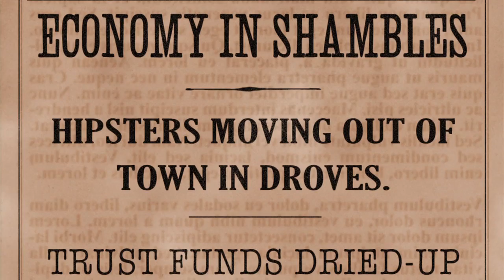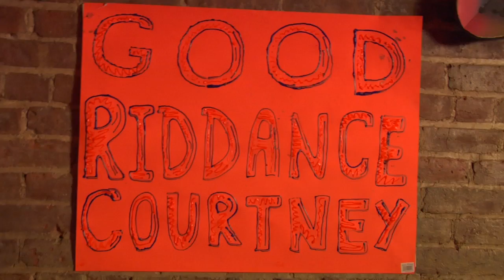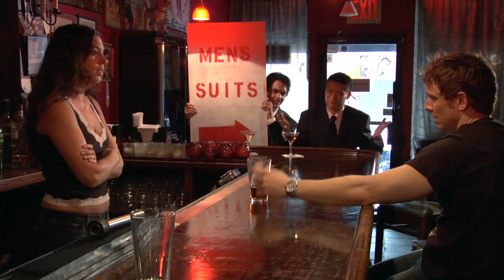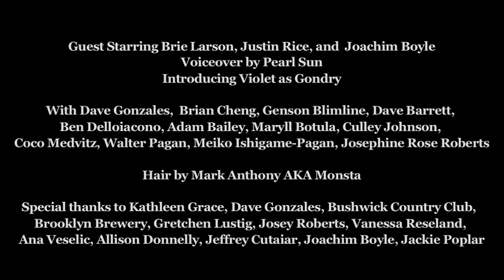Episode 13: Change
Life is different in Williamsburg these days. Xander films his new doc, but Courtney has some bad news. Ryan tries to master the new economy, as Spring looks to her president for a message of change. Directed by Peter Sollett (Nick & Norah's Infinite Playlist, Raising Victor Vargas).